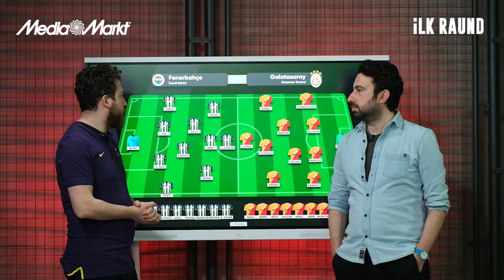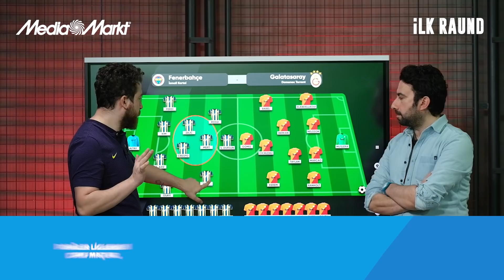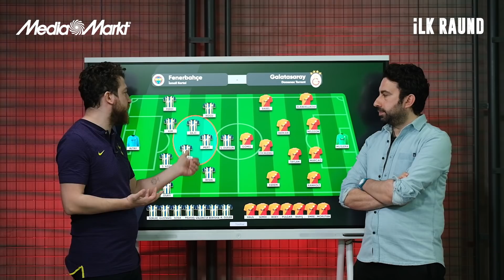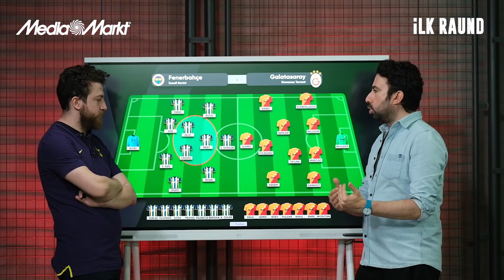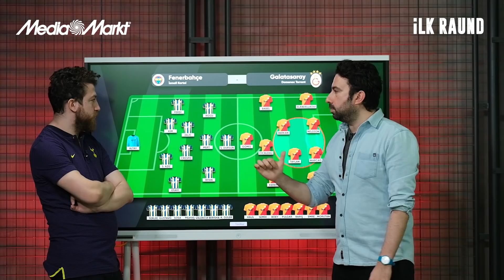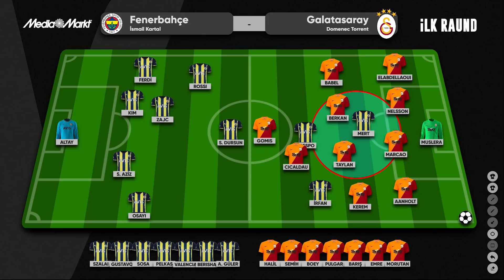Mert Hakan, Crespo - Zajc ikilisini çok iyi tamamlıyor | Uğur K. & Mustafa D. | İlk Raund #1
Uğur Karakullukçu ve Mustafa Demirtaş, Mediamarkt'ın sunduğu İlk Raund'da, Fenerbahçe - Galatasaray derbi öncesini tahtada muhtemel kadrolar üzerinden yorumluyor!